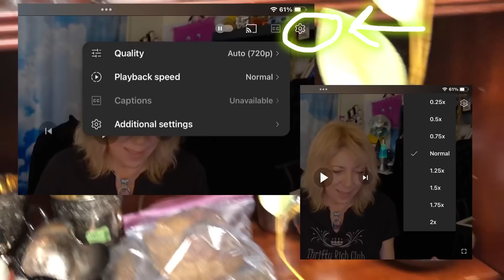Thrift Like A Pro 🤩 NO SICK DAYS STOP ME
"Thrift Store Finds YOU can  sell for more MONEY"

Goodwill Thrifting & ReSelling ♻️  Make Money • Save Money • Have Fun
  Vintage Thrifting • Thrifting for ReSale at Thrift Stores

PS that Invite Link gives YOU FREE $15 to spend
in anyones WhatNot Sale over there!!
Seriously, No Gimmicks, I promise
xoxo Yvon

8585 Criterion Dr.
# 63915
Colorado Springs, Colorado
80962

XOXO ~ Yvon  💞💞

eBay, IG, YouTube, WhatNot,  Antique Vintage Dealer Mall, Poshmark,
 FaceBook and more ..

▪️ ReSelling  Tips &  Entrepreneur Topics Panel Discussion Shows